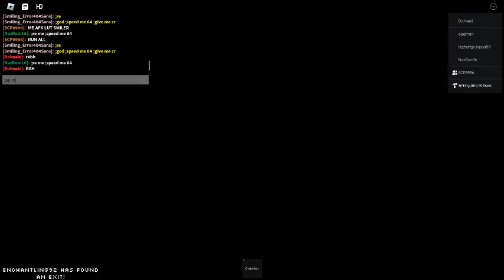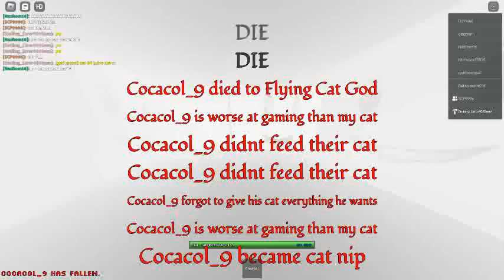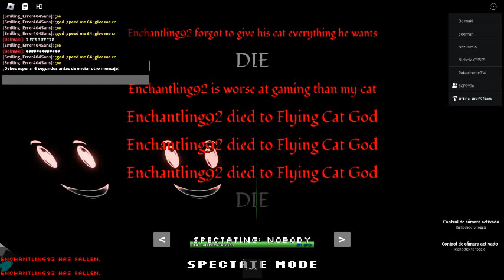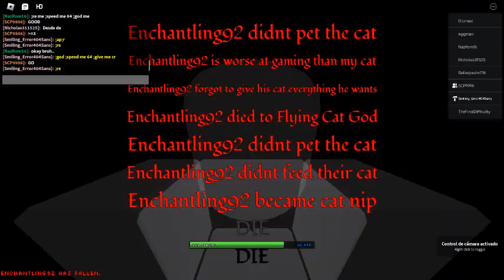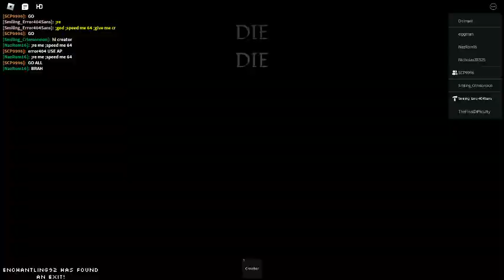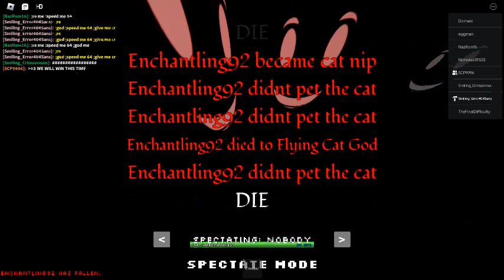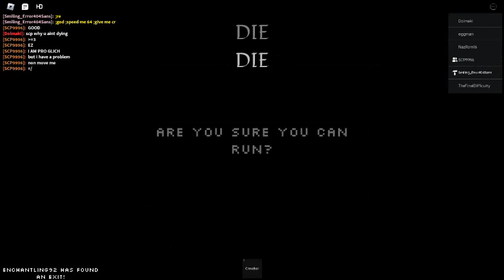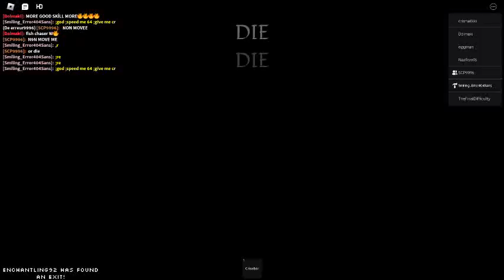CHASE-A-THON PART 2 LAP 1-4 (PART 1)